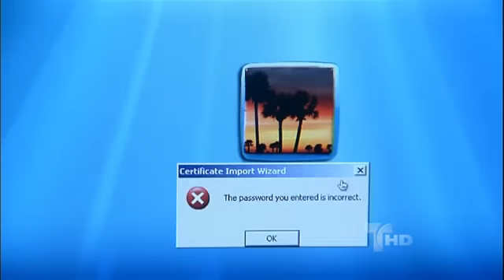Relaciones Peligrosas Capitulo 22 Parte 2